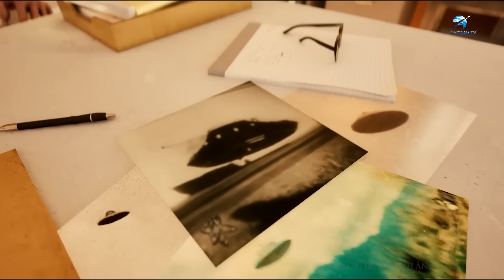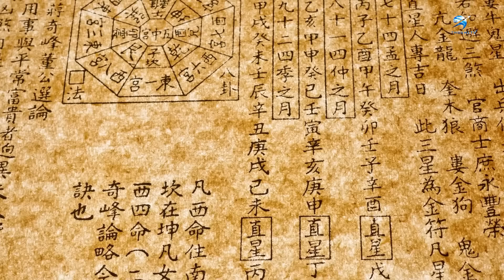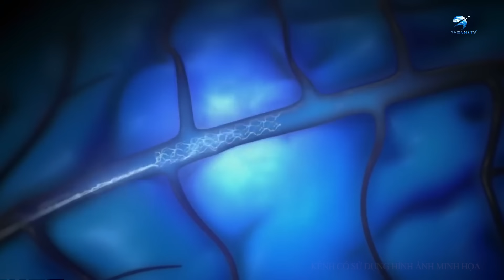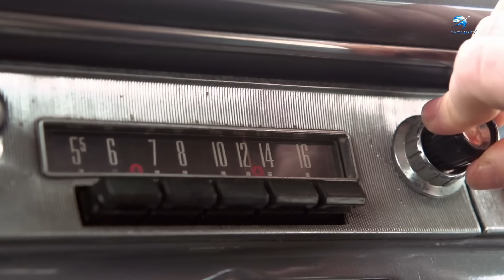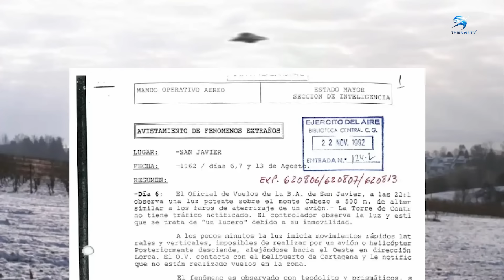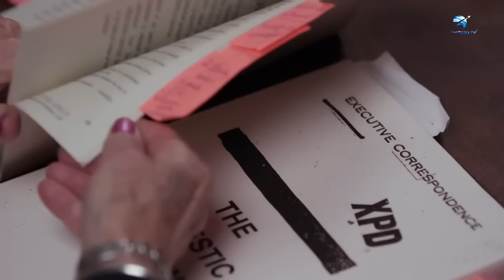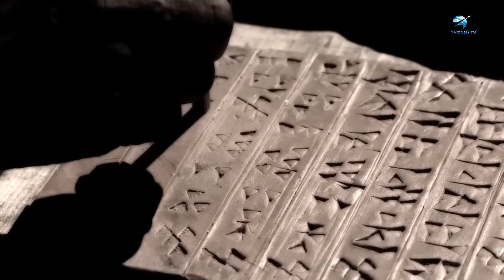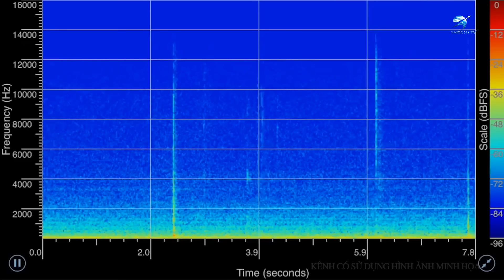Bằng chứng tốt nhất chứng minh người ngoài hành tinh tồn tại | Thiên Hà TV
Video Ngày Hôm Nay Của Chúng Ta: Bằng chứng tốt nhất chứng minh người ngoài hành tinh tồn tại | Thiên Hà TV